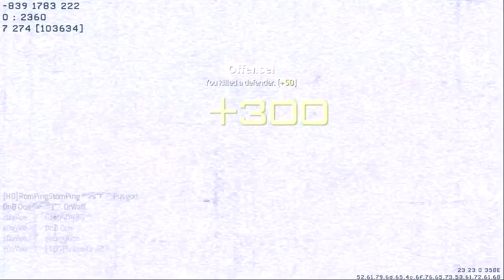Dave and Waff MW3 EP: 1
Dave and i will be making these occasionally

I will still upload my minis :) clips may or may not be used again/before